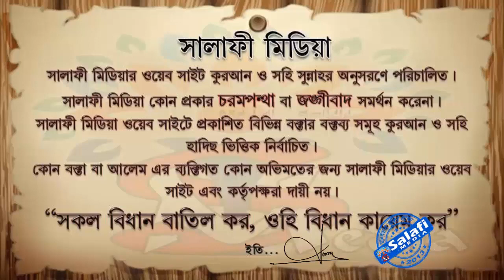মহিলাদের হায়েয অবস্তায় কোন কোন কাজ করতে পারবে এবং কোনটা পারবেনা...... by Shaikh Zahid Madani